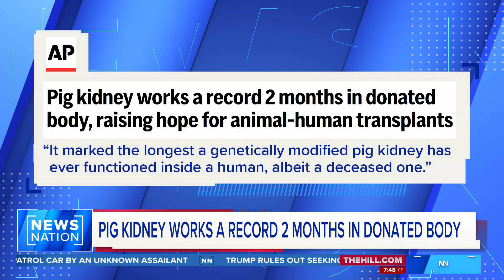'Perfectly normal function': Pig kidney works record 2 months in human body | NewsNation Prime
A team of doctors successfully transplanted a pig kidney that lasted a record two months in a human body. Dr. Vasishta Tatapudi, a member of the team at New York University's Langone Transplant Institute, joins "NewsNation Prime" to discuss the procedure, saying what made it different from similar previous attempts was that the kidney was genetically modified.